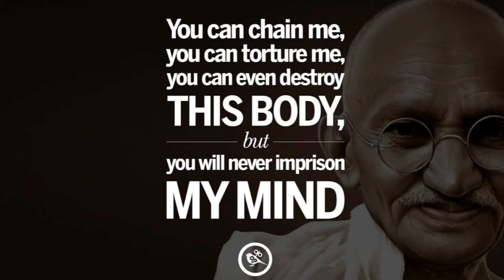Liebesbriefe von Napoleon, 140-Das Ende.